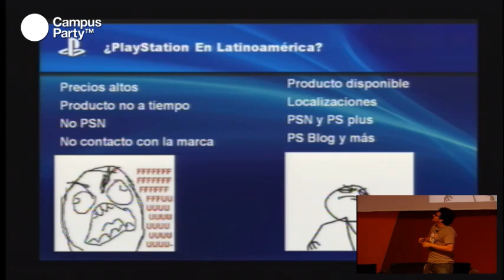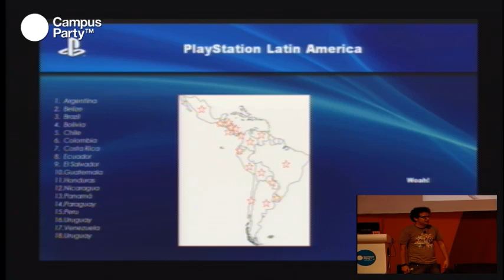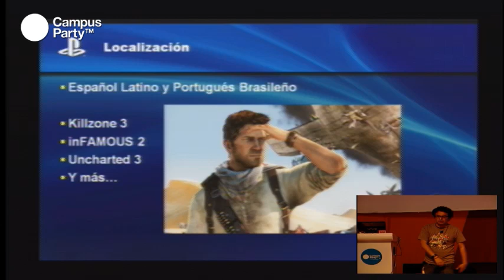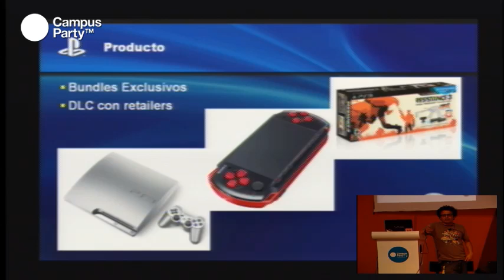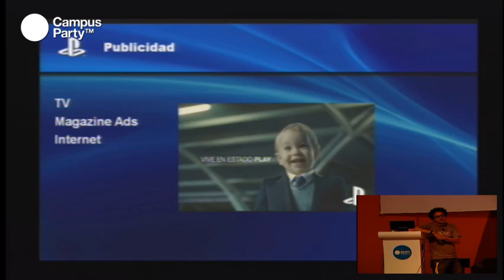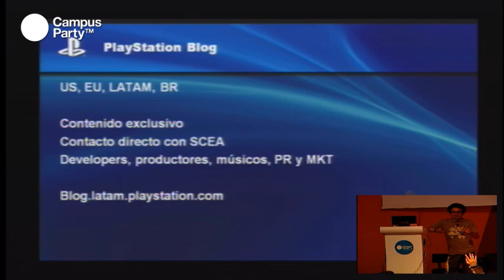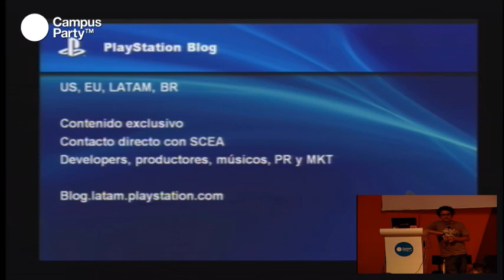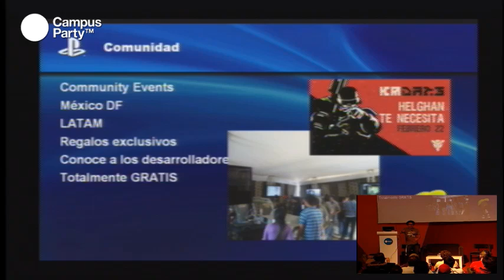CPMX3 - Playstation en Latinoamérica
Han sido meses interesantes para ser fan de Playstation, pero todo guerrero sabe que del caos nacen oportunidades y que enfrentando adversidades, se demuestra el verdadero carácter. Ven y entérate de como Playstation LATAM, busca retomar el corazón de todo gamer con una oferta que incluye el Playstation Vita, Playstation Move, Experiencia 3D, Resistance 3 y Uncharted 3.

Conferencista
Lorenzo Grajales
Social Media Manager de PlayStation en Latinoamérica. Comenzó como blogger y podcaster, después se unió a Atomix por un par de años hasta llegar a PlayStation México y posteriormente a Sony Computer Entertainment America.